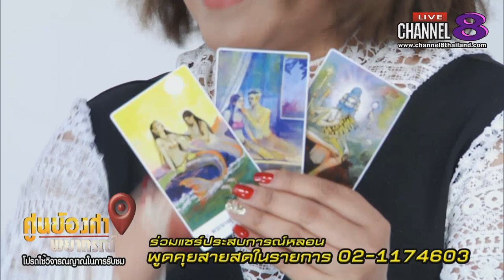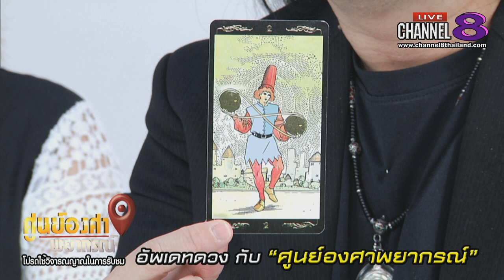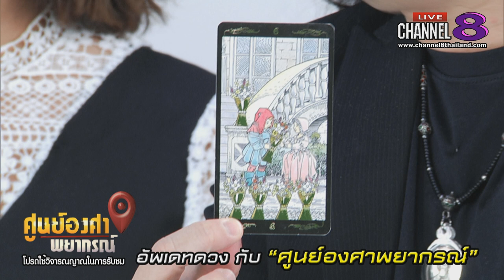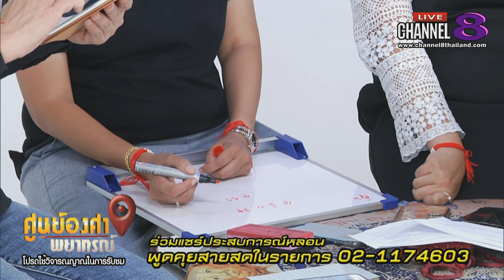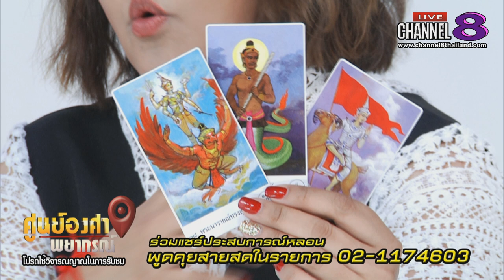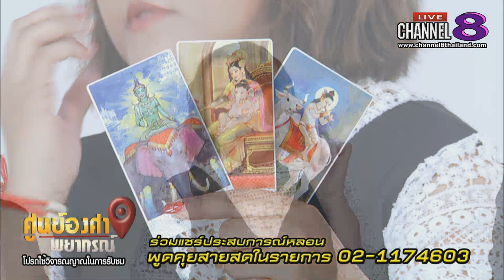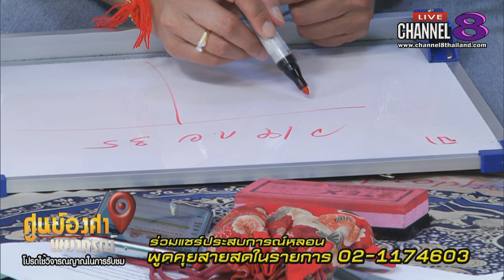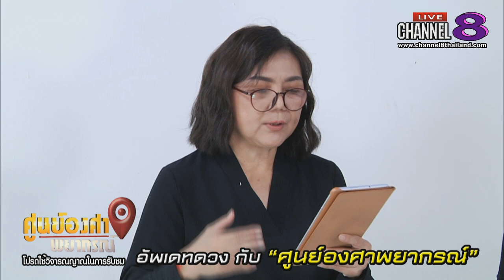Channel8Thailand : ศูนย์องศาพยากรณ์ 07-06-62 : เหยื่อศพถูกเจาะกะโหลกหน้าผากทำคุณไสย